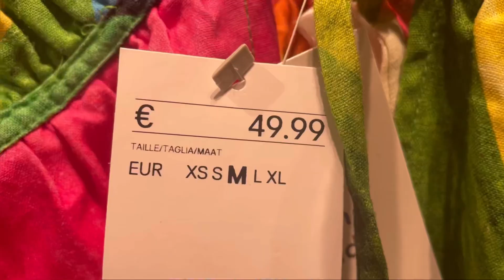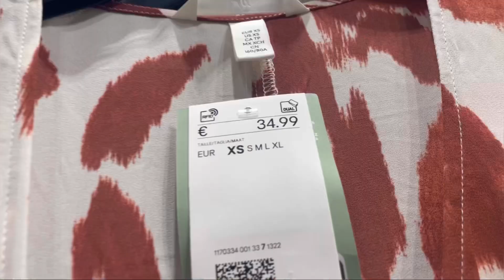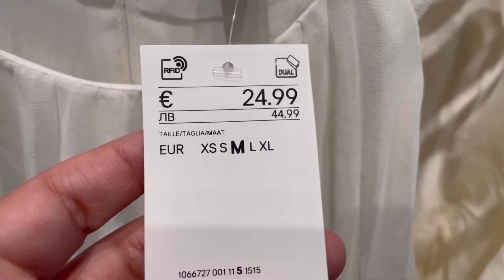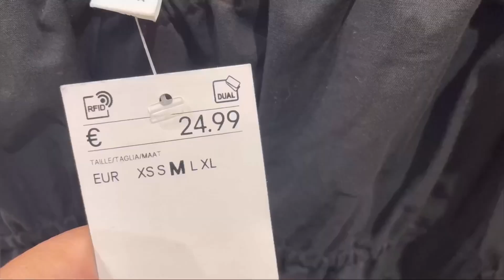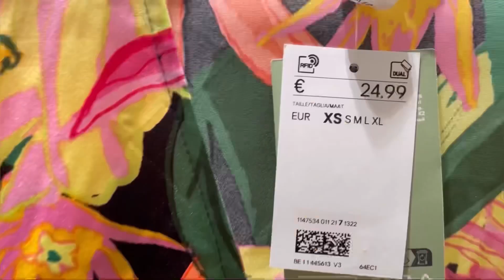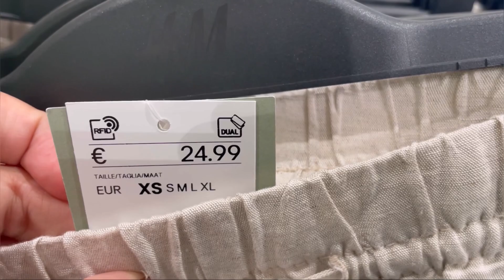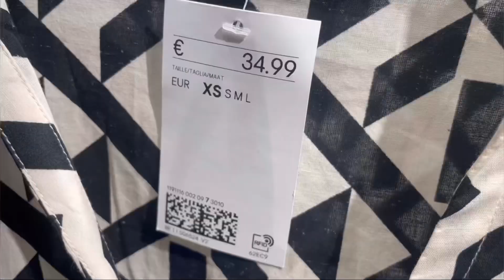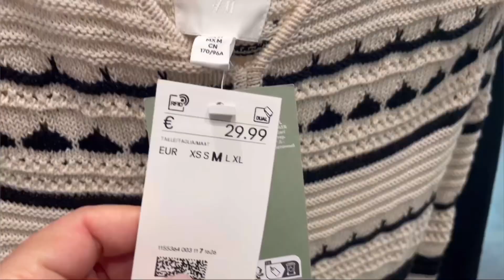H&M WOMEN’S NEW COLLECTION / APRIL 2023